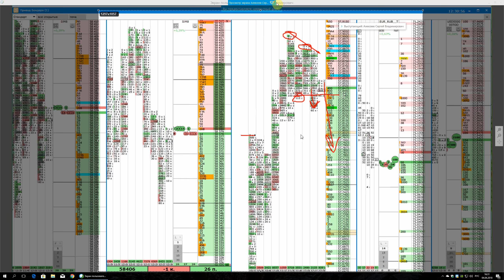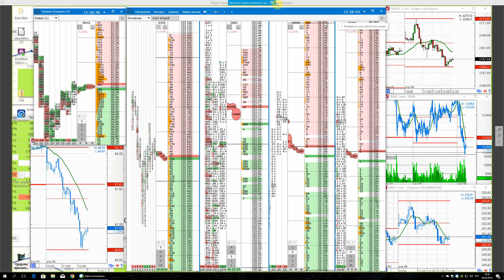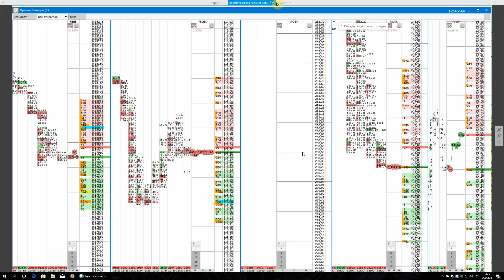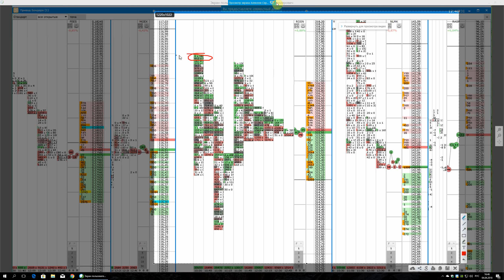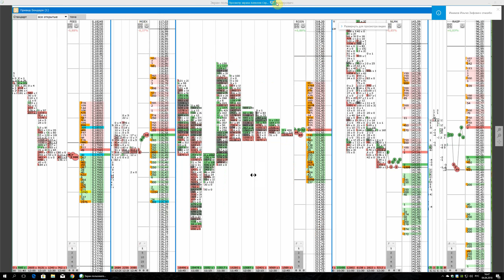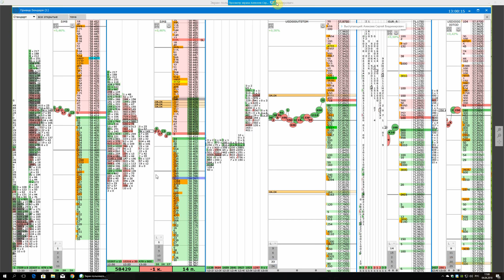Мастер класс торговля на бирже. Сергей Алексеев. Скальпинг. 04 04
📚 Пройдя обучение в компании Live Investing Group вы научитесь:
• риск менеджмент
• математику трейдинга
• современный теханализ